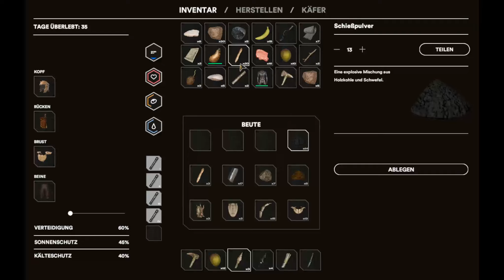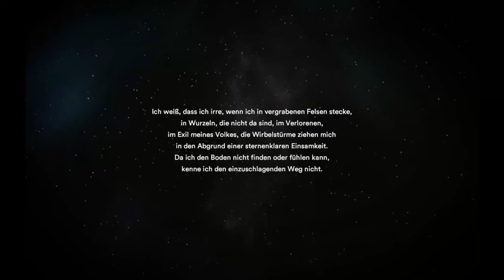Starsand - 24 - So nützlich sind Fallen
Starsand ist ein mysteriöses Survival-Spiel, das inmitten einer kargen, unwirtlichen Wüste eine offene Welt voller Gefahren, weitläufige Umgebungen und unheimliche Geschehnisse bereithält! Erkunde, jage, baue und ÜBERLEBE.